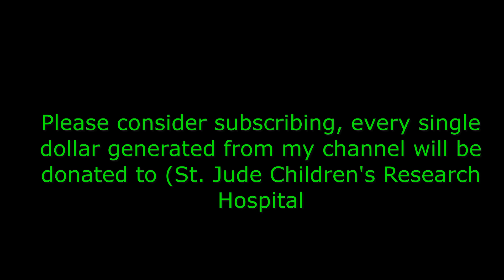Lyndhurst Mansion (Kathryn Leigh Scott & Marie Wallace). Don't forget to subscribe to my channel.